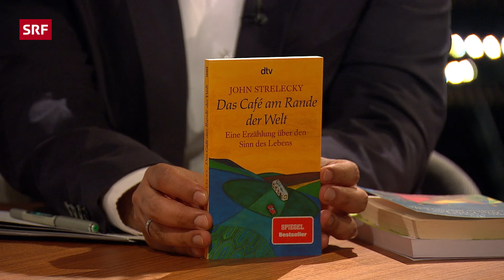What is the meaning of life, John Strelecky? | Sternstunde Religion | SRF Kultur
At first nobody wanted to publish it, but then the book became a bestseller: "The Café at the Edge of the World" by John Strelecky. Since then, Strelecky has been booked as a motivational speaker and meaning coach. A conversation about the search for meaning in life, religion and the big picture that holds the world together.

Topics in this episode:
00:00 When did you start searching for the meaning of life?
11:26 What did you look for and find in Africa?
22:00 Do we have to break free to find ourselves?
33:30 Has the search for meaning replaced religion?
43:30 Why do we need God?

The US bestselling author John Strelecky is a traveller, a seeker whose books, which have sold millions of copies and been translated into 33 languages, reach people with the promise that everyone can change their lives and discover meaning in them.
What is life really about? Do God, faith and religion still play a role in this search for meaning? And what meaning does it have if we as individuals manage to find it when all around us people are living in poverty, wars and conflicts under undignified conditions? Or to put it another way: is the question of meaning a privilege of people who live in security, peace and prosperity?
A dialogue with John Strelecky led by Ahmad Milad Karimi.

Programme managers:
Director: Karin Praxmarer, Editors: Daniel Dubach, Martina Kuhn Producer: Christian Walther, Head: Judith Hardegger, SRF 2024

The big questions of life, discussed in conversation with people who move, understand, believe and doubt. That is our approach. We hold social debates and in-depth discussions that entertain and inspire. Religion can be many things and it reaches deep into the heart of society.

From Zen meditation to ecclesiastical abuse of power, from football fan worship to the gender debate: we take a critical approach to the broad field of religion, faith and spirituality.